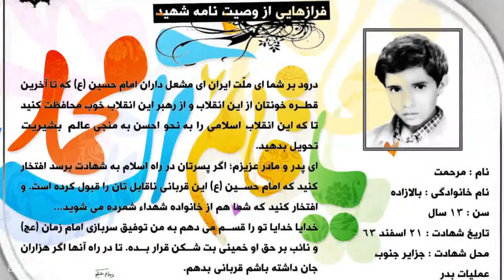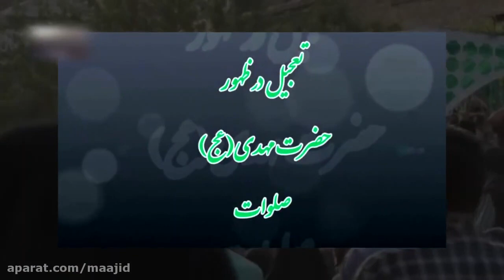شهداي غواص ✿ استاد رائفي پور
کلیپ بسیار زیبای شهدای غواص از سخنان استاد رائفی پور
کاری از صدای مظلوم
التماس دعا
یا علی ع